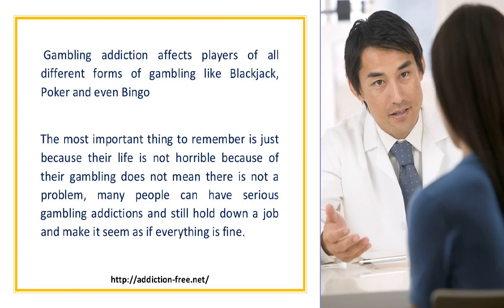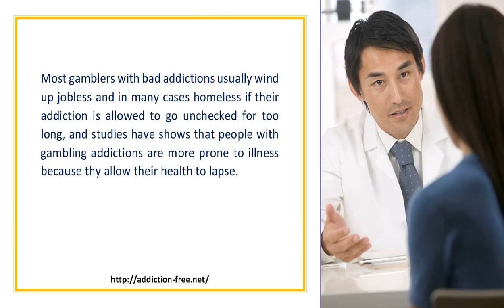How to Recognize a gambling Problem